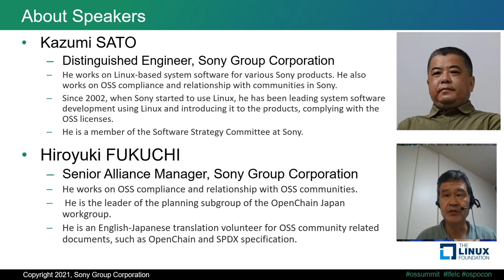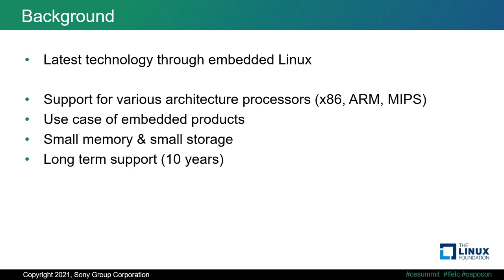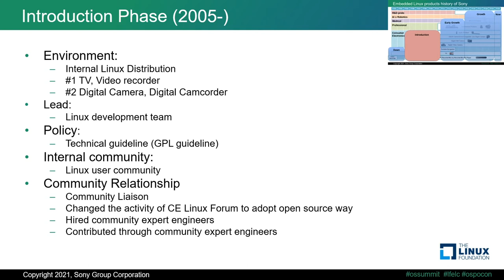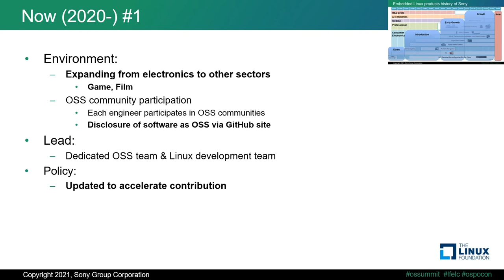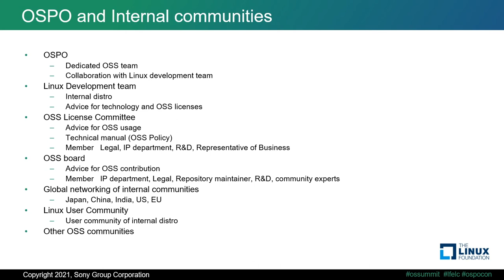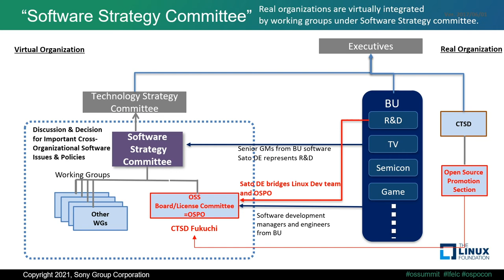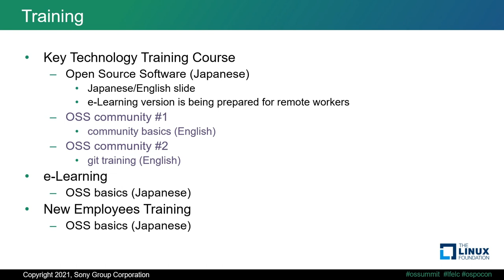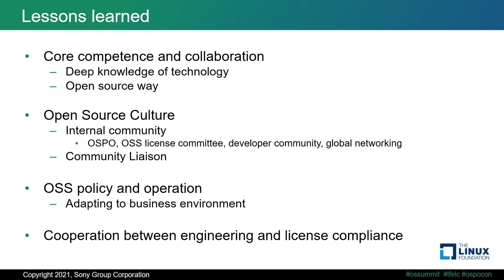Growing Open Source Culture Inside Sony - Kazumi Sato & Hiroyuki Fukuchi, Sony Group Corporation